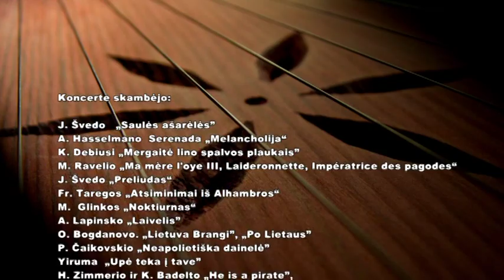Kristina Kuprytė „Gimusi pavasarį“ / "Born in the spring"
Kristina Kupryte, kankles solo
Chamber orchestra of Siauliai (Lithuania)
"Sunny Girls"
"Saulytės"